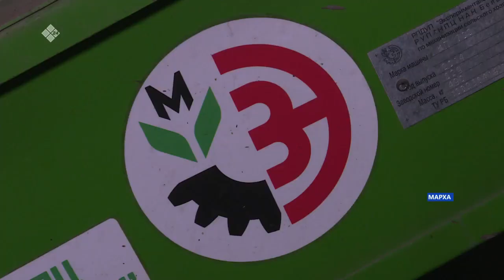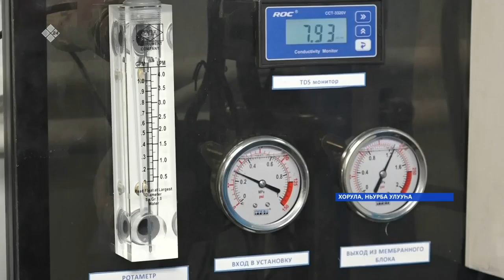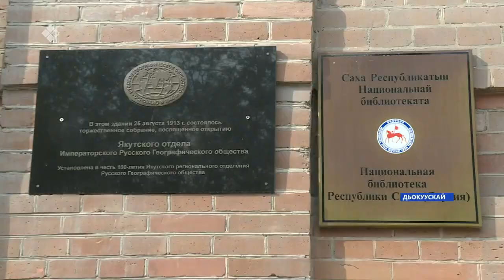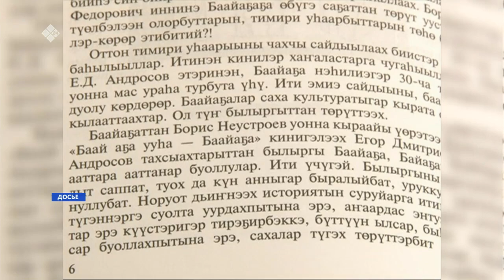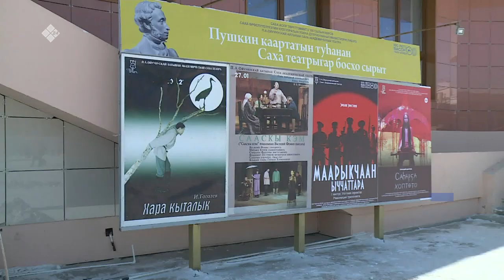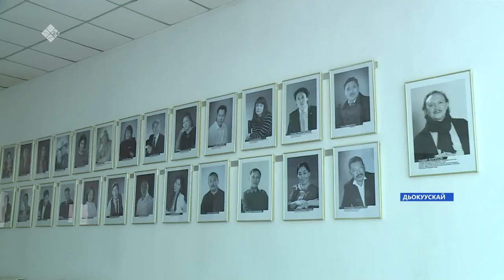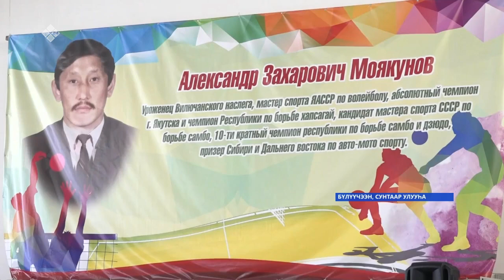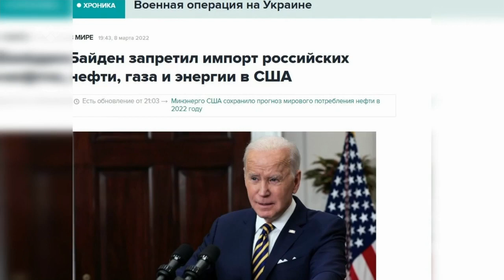«Саха сирэ» информационнай биэрии. Кулун тутар 09 күнэ 20.30ч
00:00   «Саха сирэ» информационнай биэрии.
02:17   Оҕуруоччуттар сааскы тубуктэрэ саҕаланна. Дьокуускай хаьаайыстыбаларыгар бэлэмнэнии угэнэ
05:33   Ньурба улууьун Хорула нэһилиэгэ олох тэтимин кытта тэҥҥэ сайдар. Улуустаа5ы корреспондеммыт матырыйаалыгар.
08:26  "Удачнай" диэн баайдаах сиртэн хостоммут алмааска Булуу уьууьуттан теруттээх Варвара Трофимова аатын инэрдилэр.
09:22   Сыстыганнаах ыарыы намтаан, спортивнай тэрээһиннэргэ көрөөччү киирэрэ кецуллэннэ
20:00   Сунтаар улууьун Булуучээн нэьилиэгэр саца спортивнай-чэбдигирдэр киин улэ5э киирдэ.